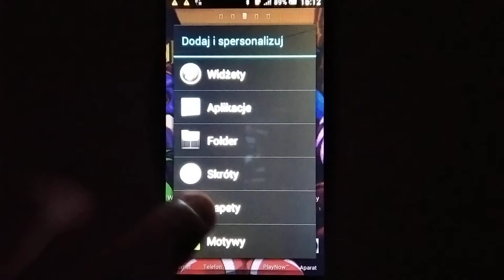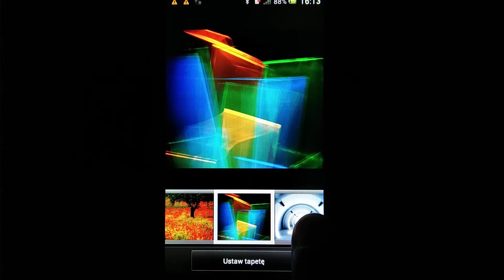Sony Xperia J - Wallpapers